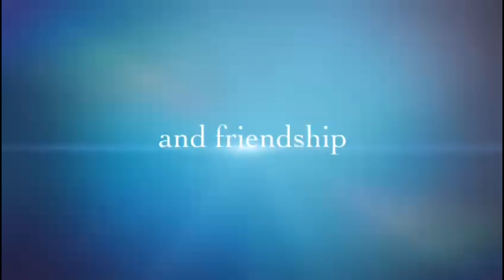happy women's day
happy women's day/ happy wife